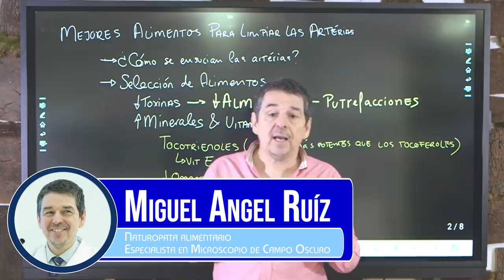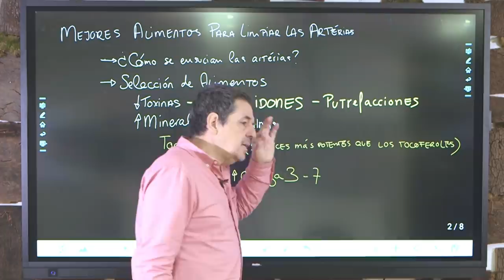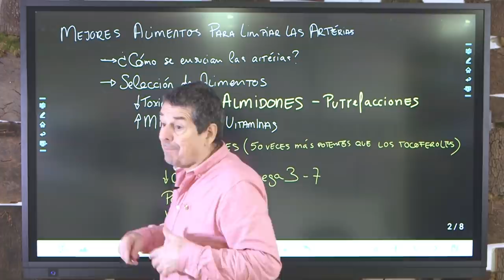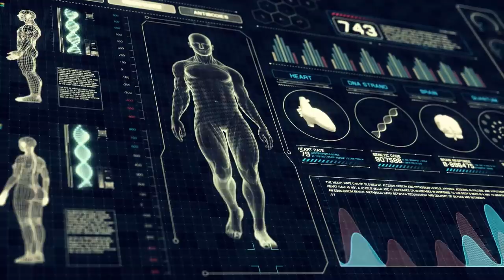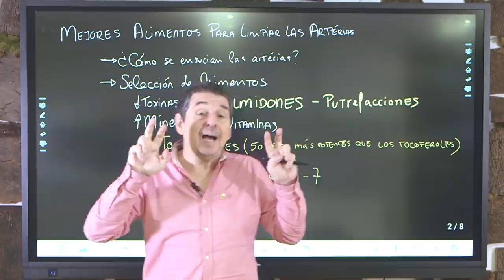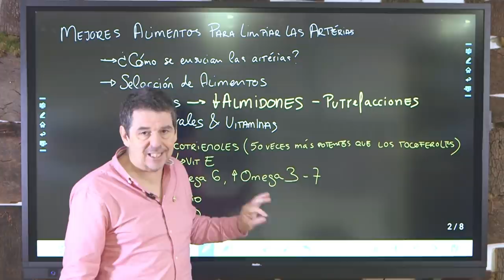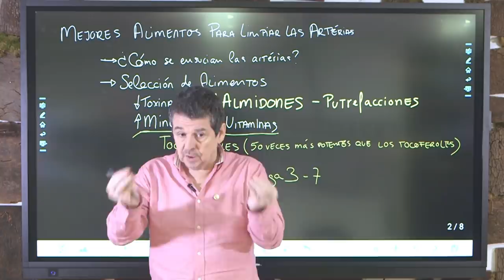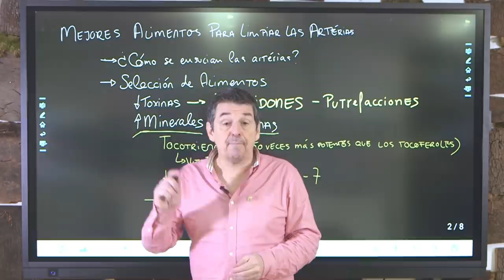ESTOS son Los MEJORES ALIMENTOS para LIMPIAR tus ARTERIAS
Las placas de ateroma son uno de los mayores problemas para las obstrucciones en la circulación, junto con la fibrina.
En este vídeo vamos a hablar de los alimentos que ayudan a limpiar las arterias... si es que los hay...